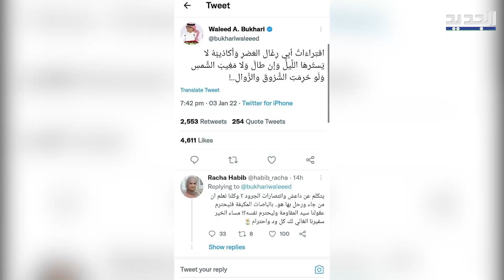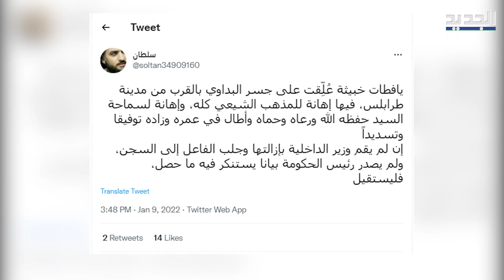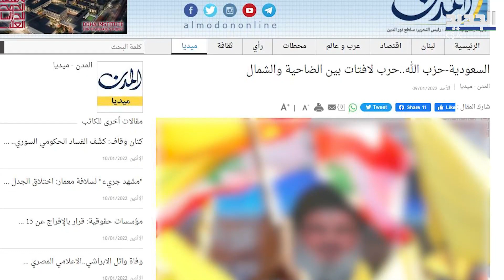الصـ.دام السعودي مع الحـ.زب ينعكس على الشارع اللبناني.. حـ.رب لافتات بين الضـ.احية وشمال لبنان!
القى التصـ.عيد الاخير بين السعودية والحـ.زب في لبنان ظلاله على الساحة اللبنانية, وتحول الصـ.دام السياسي بين الطرفين الى حـ.رب اسـ.اءات باللافتات بين جمهورهما في ضـ.احية بيروت وشمال لبنان، فما الذي حصل؟ وكيف تعاطت الدولة اللبنانية مع هذه المستجدات؟